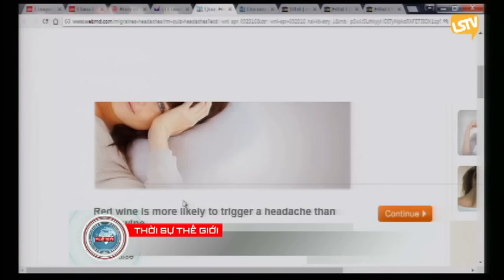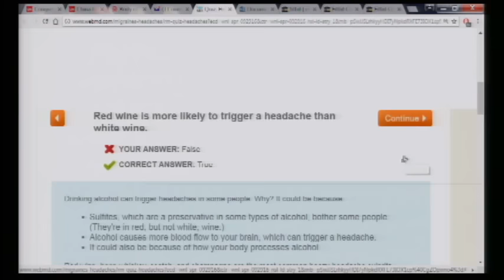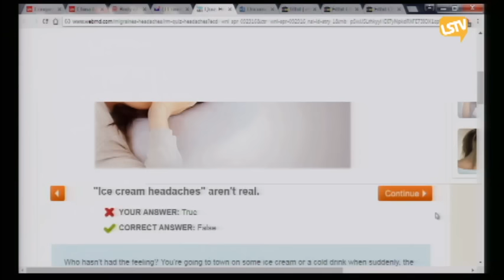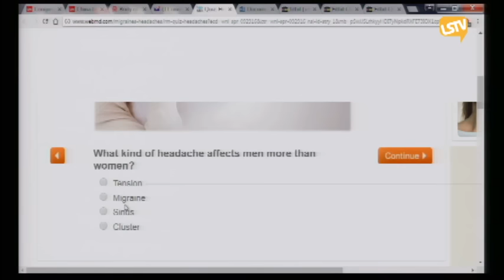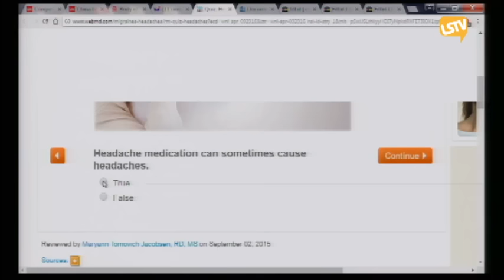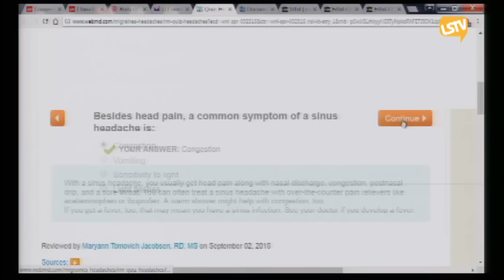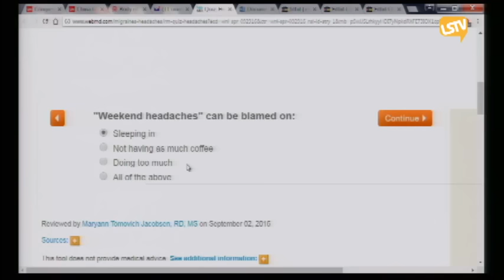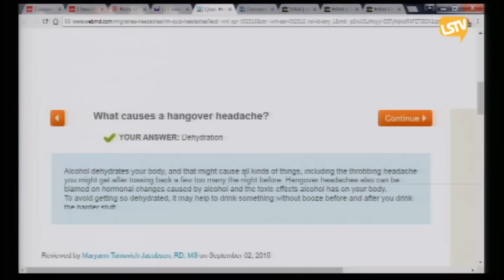THOI SU THE GIOI 2016 09 30 Part 4